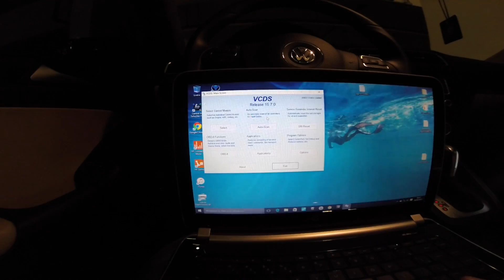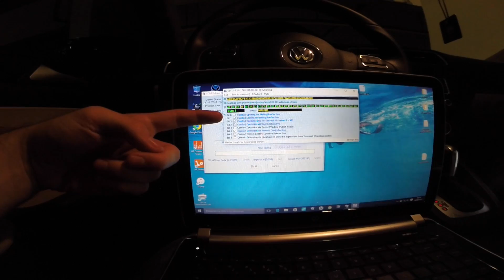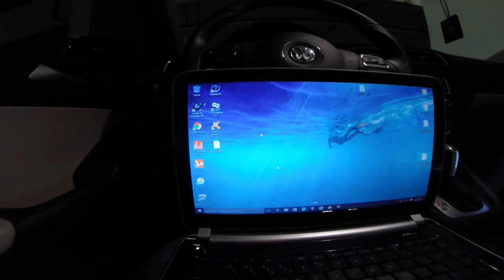Tutorial configuração de abertura do teto solar, vcds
↓↓↓↓↓↓↓↓↓↓↓↓↓↓↓↓↓↓↓↓ ATENÇÃO ↓↓↓↓↓↓↓↓↓↓↓↓↓↓↓↓↓↓↓↓↓↓↓
— ✅ QUERO ME TORNAR UM PROFISSIONAL DE CODING AGORA!

Assunto ativações vcds.Este contato é exclusivo para ativações de vcds na região de São Paulo.

 (nota que este email apenas serve para contatos profissionais)